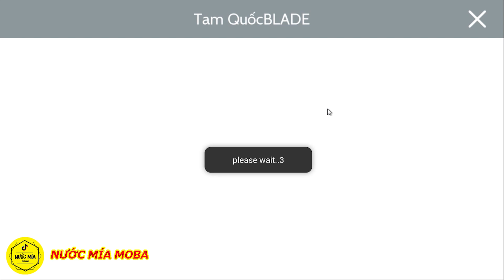Blade of Kingdoms - Cách Giảm Vàng Khi Nâng Cấp Tướng Và Đi Hợp Công Ác Mộng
Có tên gọi gốc là Three Kingdoms Blade, game mobile này là sản phẩm game sáng tạo
 – một trong những đội ngũ phát triển trứ danh của làng ARPG xứ Hàn. Do vậy chúng ta có thể mong chờ vào lối chơi chặt chém đầy máu lữa trong bối cảnh Tam Quốc quen thuộc, đi kèm với đồ họa siêu đẹp mắt – thứ quen thuộc với những game do người Hàn phát triển.